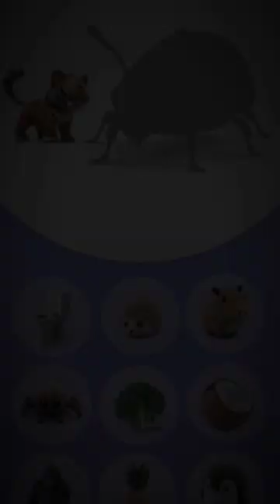koleksi animash bintang 9 nih🥶🥶animals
selamat menonton Vidio ini ya makasih